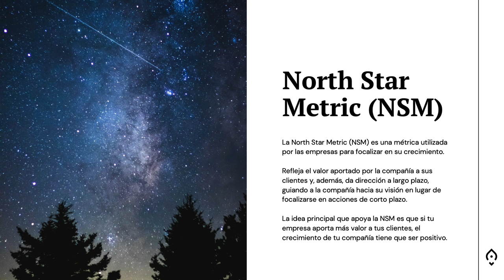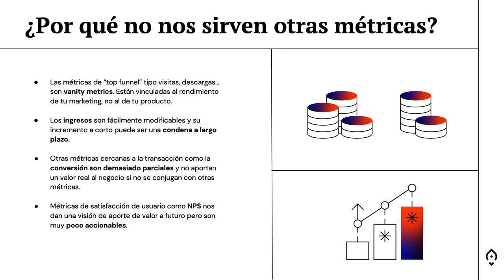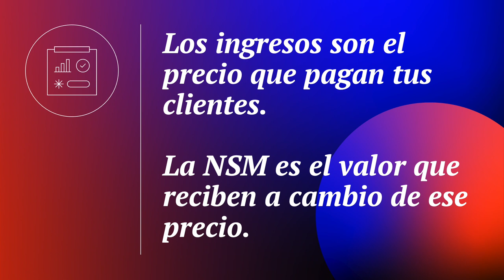North Star: La métrica que hará crecer tu negocio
Te explico el concepto de North Star, una métrica única que te guiará en el crecimiento de tu negocio.

00:00 North Star
01:00 ¿Qué es una North Star Metric?
02:30 La importancia de la métrica North Star
03:00 ¿Por qué no usar otras métricas más tradicionales?
06:00 Métricas basadas en ingresos
09:00 La problemática del NPS
11:00 Ingresos vs North Star